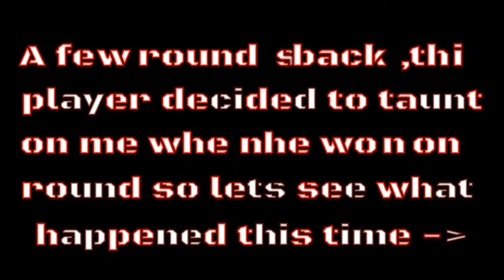Toxic Player Beatings 18 (Soul Calibur 6)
On one of my other tags, this player decided to taunt when he won one round, which I don't understand why when the round isn't over.